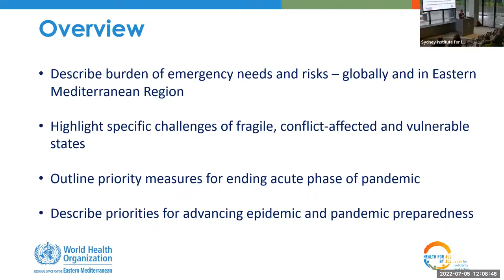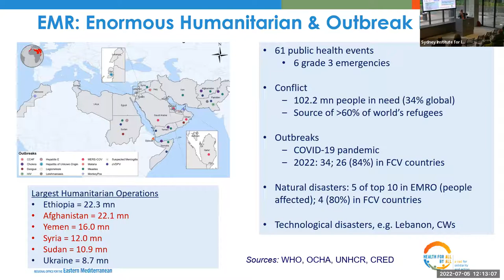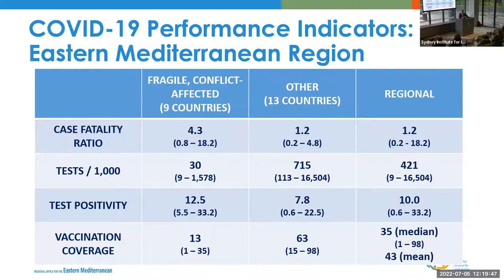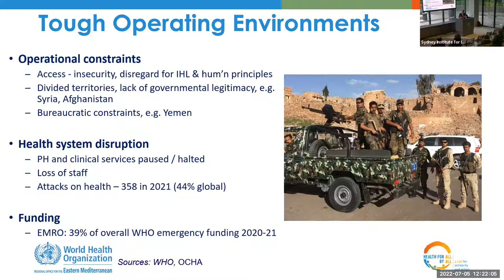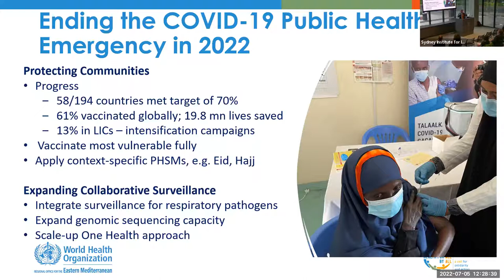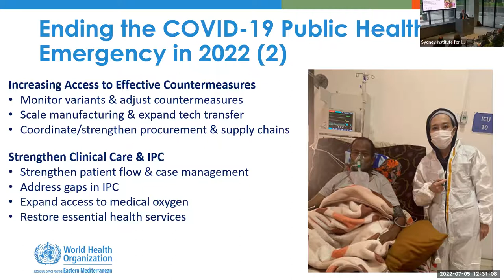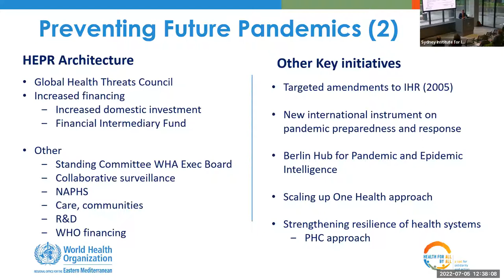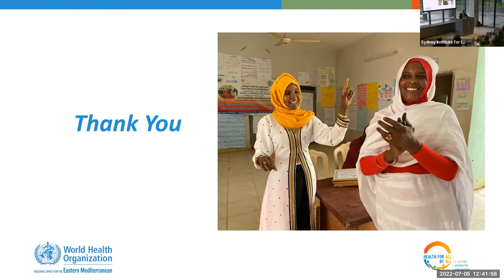Sydney ID Distinguished Lecture Series: Dr Rick Brennan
This webinar was held on Tuesday, 5 July 22, 12pm - 1pm (AEST).

Catchup on this webinar entitled "The growing complexities of health emergencies: COVID-19 and beyond" where Dr Rick Brennan outlines the growing health risks arising from epidemics/pandemics, conflict, natural disasters and climate change. Progress and challenges in responding to COVID-19 and the increasing emergency burden, with focus on the Eastern Mediterranean Region will be highlighted. Recommendations and initiatives to strengthen global health security, drawing on lessons of COVID-19 will be provided, along with the main resolutions from the recent World Health Assembly.

Rick Brennan is Regional Emergency Director for WHO’s Eastern Mediterranean Regional Office based in Cairo, Egypt.  He oversees WHO’s support to 22 countries for emergency preparedness and response, including for the COVID-19 pandemic, major humanitarian crises, as well as multiple other emergencies.   Previously he spent seven years at WHO headquarters, including as Director of Emergency Operations, Director of Ebola Response and Coordination, and Director of Humanitarian Response.

Rick has extensive experience in emergencies in over 40 countries across Africa, Asia, Eastern Europe and the Middle East.  He received his medical degree from the University of Sydney and completed emergency medicine training at Westmead Hospital.  Following an MPH from Johns Hopkins University, he worked with the US Centers for Disease Control and Prevention on humanitarian and civil-military issues.  Thereafter Rick was Health Director of the International Rescue Committee in New York for 10 years, overseeing global humanitarian health operations.  Prior to joining WHO in 2012, he worked with JSI Research and Training in Liberia leading a large post-conflict health system support project.

Rick has made several important contributions to advance health emergency preparedness and response, including leading the development of WHO’s Emergency Response Framework.  For seven years he represented WHO and the health sector on the United Nations Emergency Directors Group.